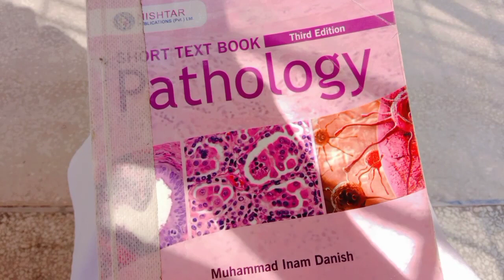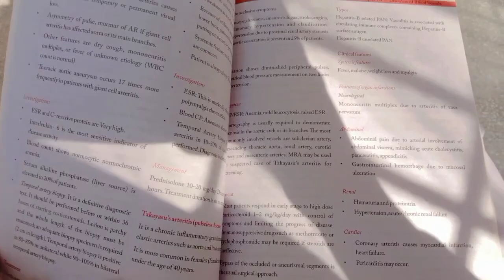Nursing student vlog | weeknd pr ghr gyii 😍| bsc nurisng student life | vlogs by Fazeela